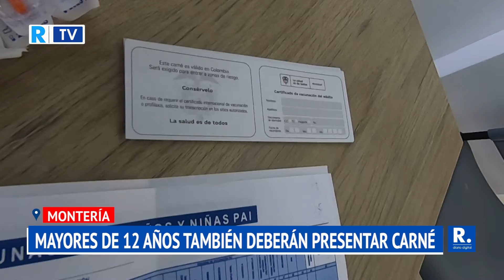Desde este martes, mayores de 12 años también deberán presentar carné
Como ya se había establecido, el documento será obligatorio en eventos masivos.

¡Siempre Informando! 📢/